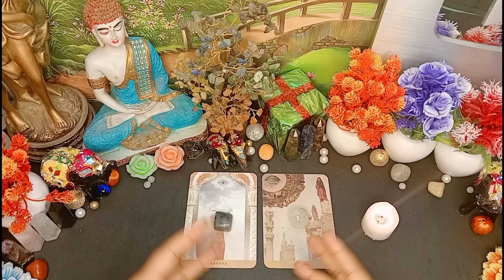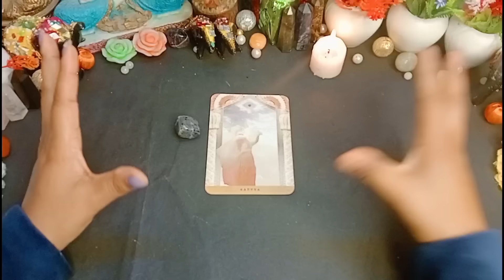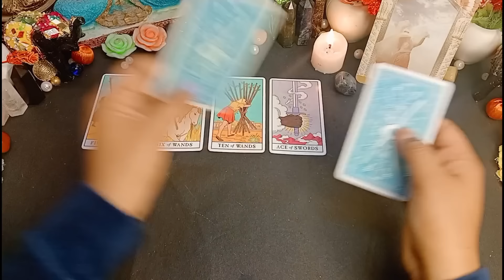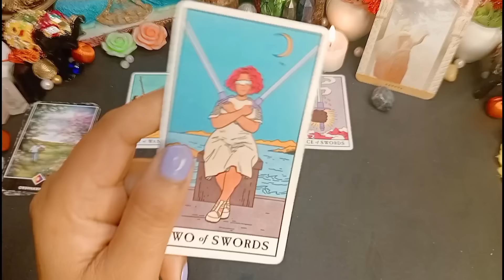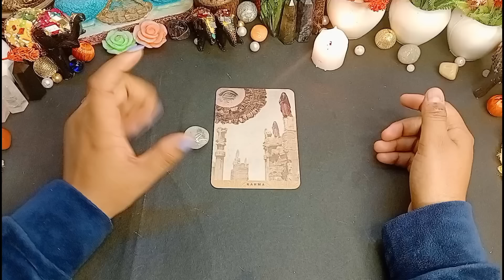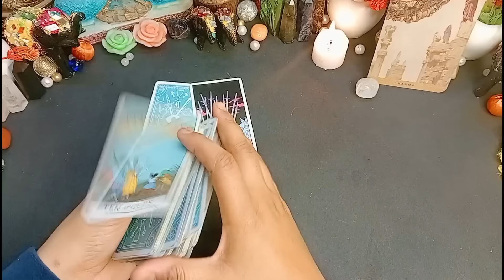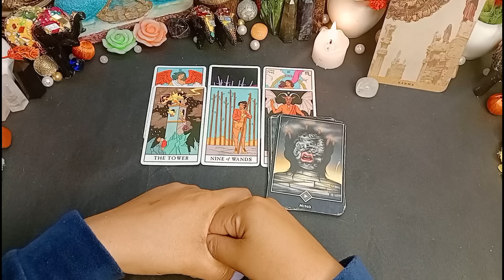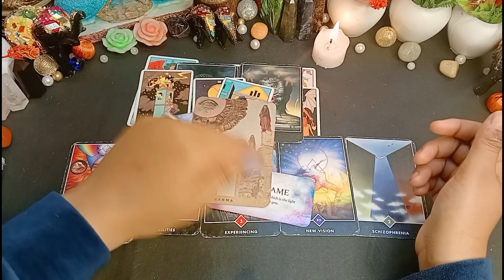🌻God's Thinking 4 You✨Universe Plan💯Pick A Card🌟You'll surprise to know🥺Tarot Hindi Reading✨Timeless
Time Stamps-
Introduction- 00:05
PILE 1- 5:22
PILE 2- 27:27

TAROT COURSE DETAILS-
UNLOCK DIFFERENT SECRETS OF TAROT WITH ME🔥🔥🔥🔥🔥🔥🔥🔥🔥🔥🔥🔥🔥🔥
Duniya mei kitne hi log hai jo cards k hidden true meanings ko jnte tk nhi!
Unko y pta nhi hota ki kse cards ko cleanse kre kse handel kre.

Bhut sare reader apko mil jyenge but shi card interpretation krna unmei s bhut kam logo ko aata h...
Jante hai kyu? Kyuki unki psychic power generate ni ho pati...

Sirf card ka meaning pta hone se ap ek correct psychic reader nhi bn skte...
Apka Intuitive hona important h.
Otherwise ap only reader hi bn k rah jaoge...

There r lots of spreads in tarot.
Lots of prayers in tarot...
But koi apko nhi btyega how to do all thesel things...
Sirf card ka meaning pta hona is not tarot course kr lena.

Angels kse evoke krte h?? Basic akashic kse ki jti h...

Apko koi nhi sikhyega...

If 100% reader bnaa h.

M Launching Globally first such kind of module...
Jisse krne k bd apko koi nhi rok sakta in tarot.

Lot's of love & blessings to alll my beautiful people..

Registration is about to end soon...

Register yourself by paying 1 st installment of course...

Good luck guy's...
111 TAROT.

111 Tarot Instagram-